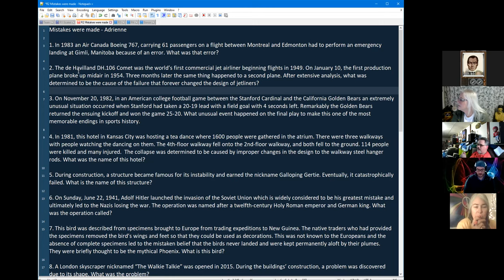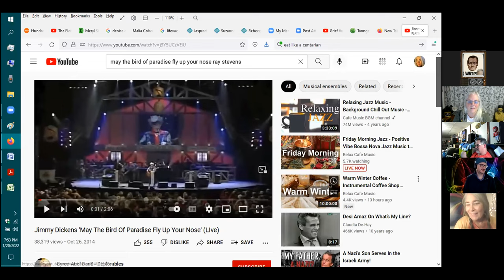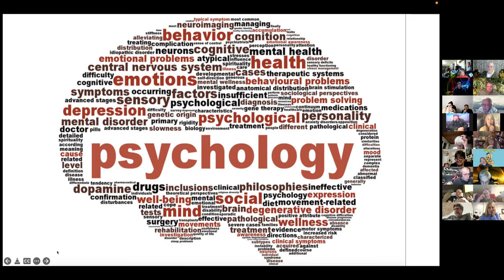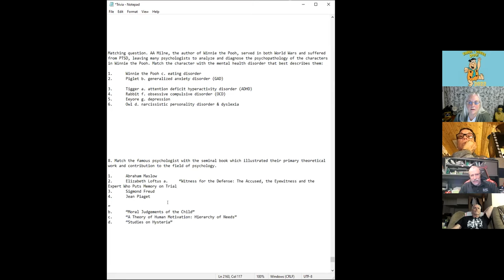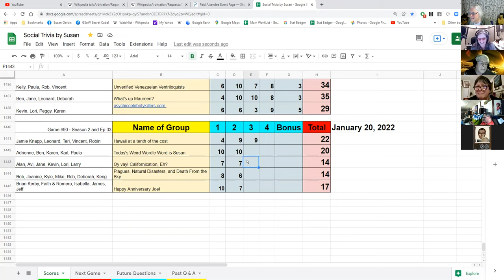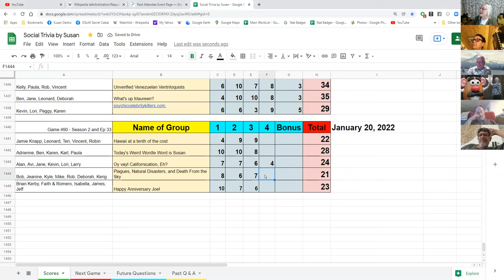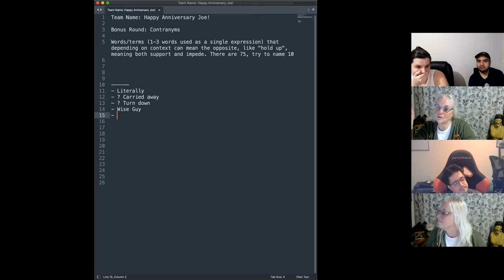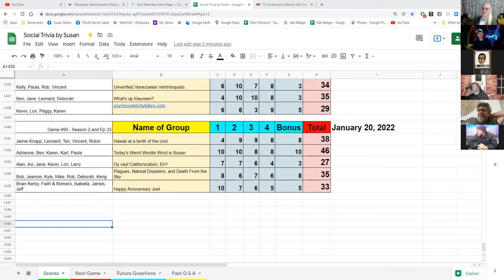Social Trivia by Susan - January 20, 2022 - Game #90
Leonard Scales
Adrienne Mistakes were made
Lori Psychology
Deborah Potatoes
James Contranyms